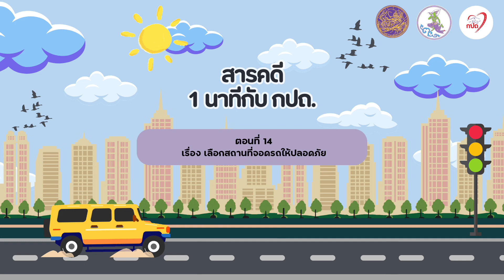สารคดีวิทยุ “1 นาที กับ กปถ.”ตอนที่ 14 เลือกสถานที่จอดรถให้ปลอดภัย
สารคดีวิทยุ   “1 นาที กับ กปถ.”
ตอนที่ 14 เลือกสถานที่จอดรถให้ปลอดภัย
//ออกอากาศ 14 มกราคม 2567